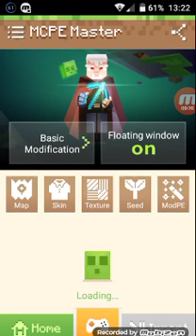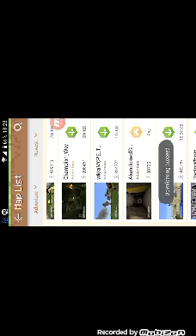Jucam ceva mapă de minecraft